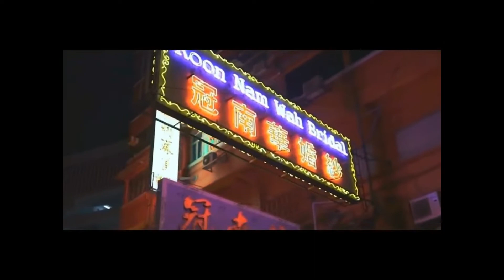Sianna & DJ Layla Single Lady JANSPO Remix